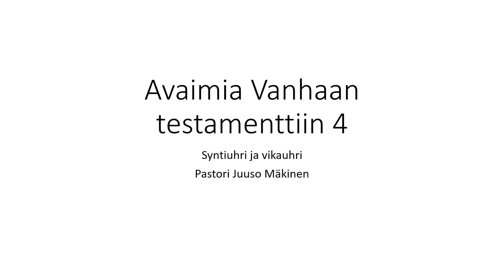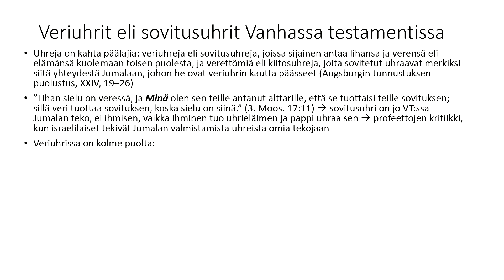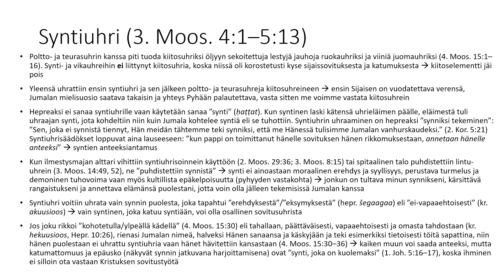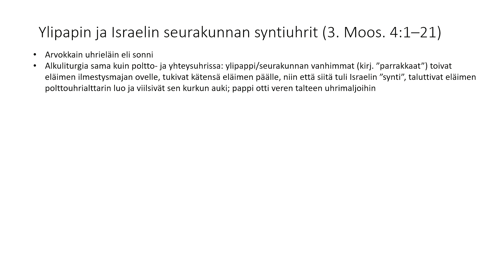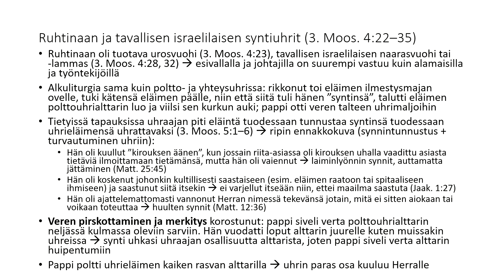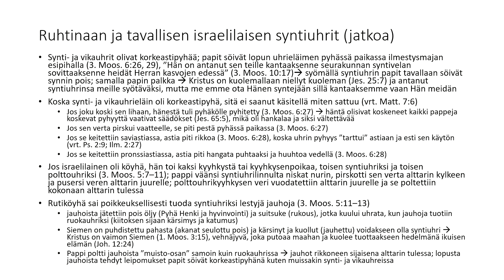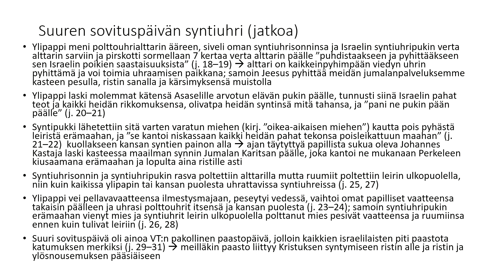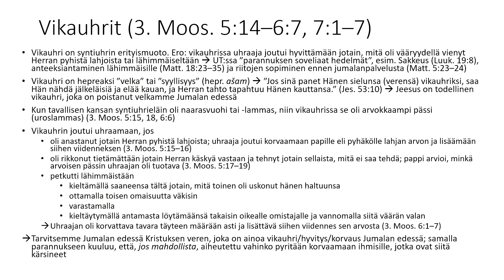Avaimia Vanhaan testamenttiin 4: syntiuhri ja vikauhri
Pastori Juuso Mäkisen raamattuopetus. Avaimia Vanhaan testamenttiin -sarjan osa 4/5.